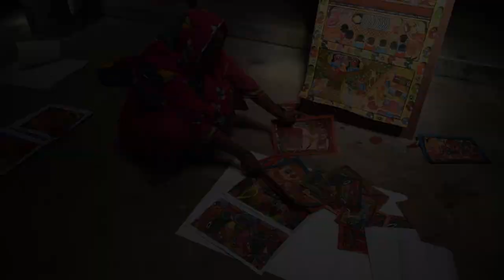Pingla Pot Maya